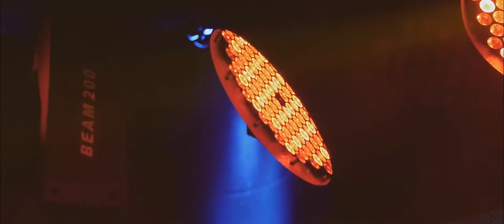DJ Mateusz Idzik PROMO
Promo
Dom Przyjęć Premium